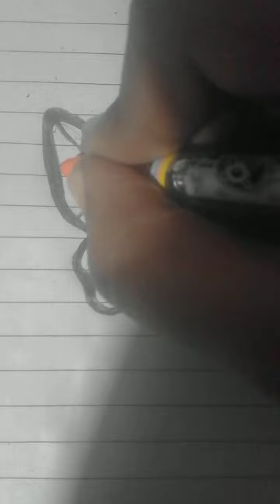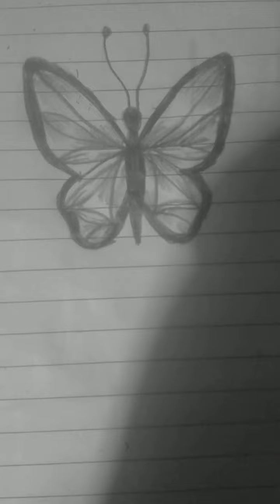how to draw a butterfly easily along with shading